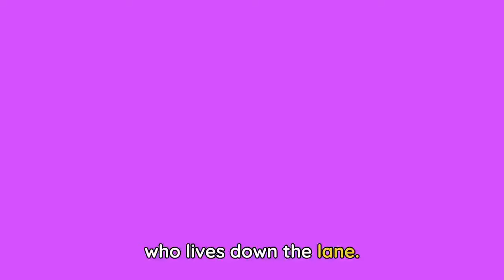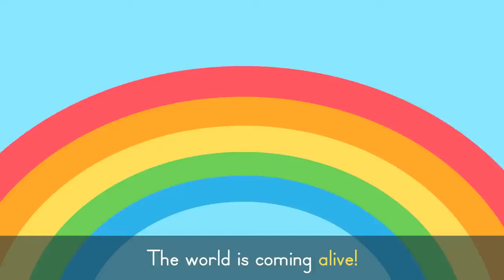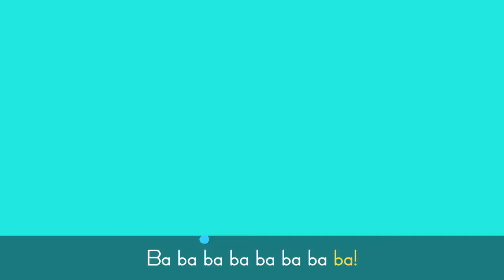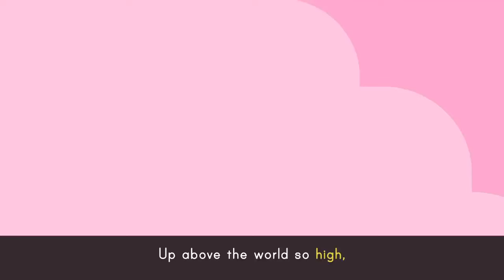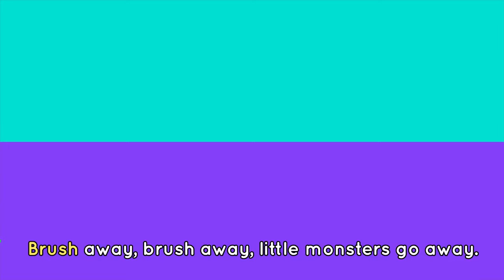Head Shoulders Knees and Toes 🎶 + More Fun Songs for Kids | Lingokids